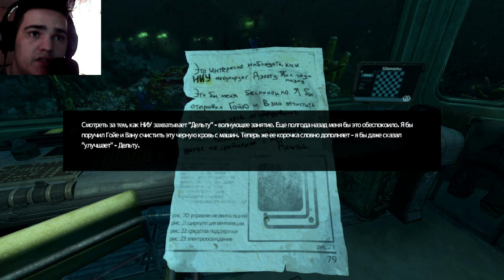МОНСТР, НА КОТОРОГО НЕЛЬЗЯ СМОТРЕТЬ? ЧУТЬ ЛИ НЕ ПОПАЛИСЬ ЕМУ... ► ПРОХОЖДЕНИЕ SOMA [#4]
Хелоу! Серия довольно смешная и интересная)